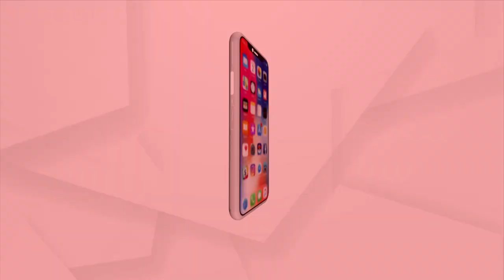ଆସନ୍ତାକାଲି ପ୍ରେମିକ ଅଫତାବର ହେବ ନାର୍କୋ ଟେଷ୍ଟ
ରାଜଧାନୀ ଦିଲ୍ଲୀର ବହୁଚର୍ଚ୍ଚିତ ଶ୍ରଦ୍ଧା ହତ୍ୟା ମାମଲାରେ ଜହ୍ଲାଦ ପ୍ରେମିକ ଅଫତାବର ଆସନ୍ତାକାଲି ନାର୍କୋ ଟେଷ୍ଟ ହୋଇପାରେ। ଏହି ହତ୍ୟାକାଣ୍ଡର ଏକମାତ୍ର ମୁଖ୍ୟ ଅଭିଯୁକ୍ତ ଅଫତାବର ନାର୍କୋ ଟେଷ୍ଟ ପାଇଁ ଦିଲ୍ଲୀ ପୁଲିସ ଫରେନସିକସ୍‌ ଟିମକୁ ଅନୁରୋଧ କରିଛି...।